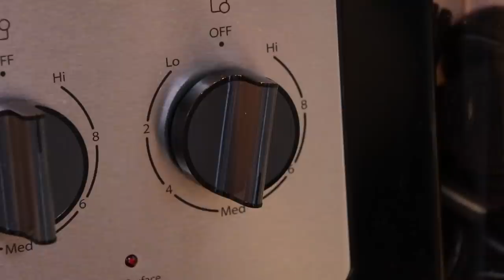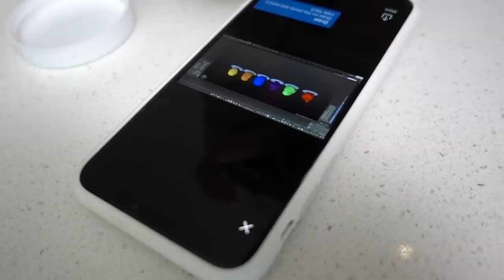DIY RING POP INFINITY STONES - FT. FEAST OF FICTION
Learn how to create an edible version of something that can destroy a universe or overall health with the snap of a finger...

THINGS YOU’LL NEED:
Reliable Thermometer
Polly Plastics